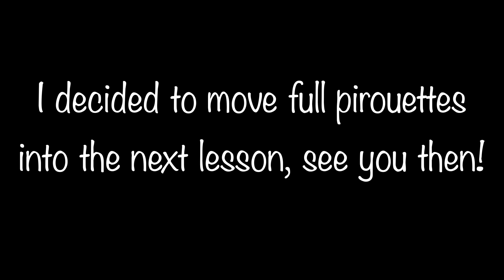Beginner Ballet Class 7 || Online Ballet Lesson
Intro 0:00

Plie (Right) 4:07
Plie (Left) 8:18

Tendu in 1st 13:01

Tendu in 1st 17:35

Tendu in 5th (Right) 20:13
Tendu in 5th (Left) 22:34

Jete (Right) 25:37
Jete (Left) 27:05

Ronde de Jambe (Right) 30:11
Ronde de Jambe (Left) 31:49

Developpe (Right) 34:23
Developpe (Left) 36:49

Frappe & Grand Battement (Right) 39:31
Frappe & Grand Battement (Left) 41:23

Stretch 43:57

Turns Practice 48:41

Center Tendu (Right) 51:44
Center Tendu (Left) 53:08

Stretch

Pirouette (Right) 55:53
Pirouette (Left) 57:03

Reverence 59:50